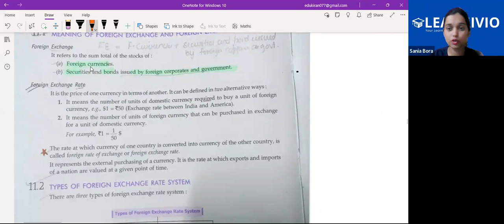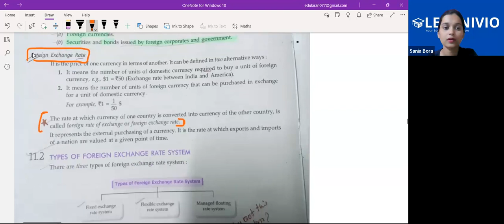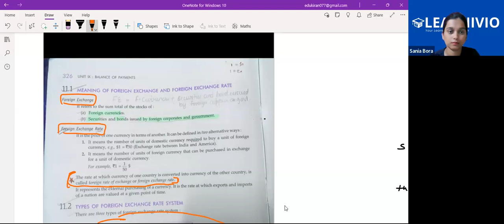Learnivio | Economics Lect 12th CBSE E1 04-07-2024